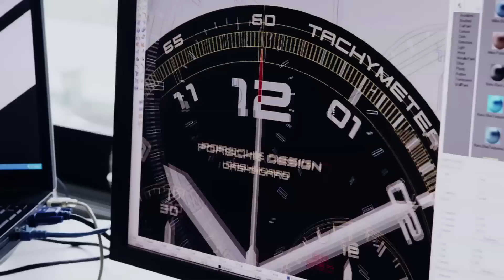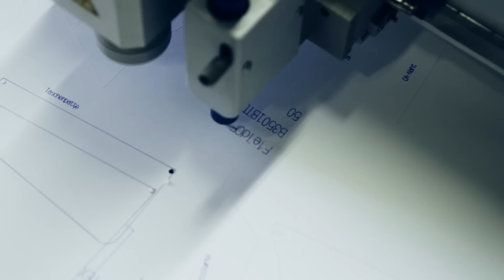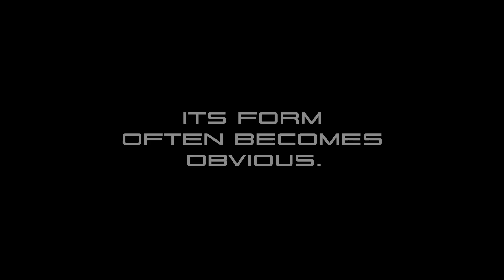Porsche Design 40Y Anniversary Film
40 Years of Illuminating Design.
Film celebrating 40 years of Porsche Design Group. The film was shot in various locations including Ferdinand Alexander Porsche's studio in Zell Am See, Berlin and London.

Director -- Damian Schober
Creative Consultant -- Denis Kovac
Producer -- Arifa Sheikh
Production Coordinator -- Lucy Martens
Camera -- Ziad Oakes
Fashion Styling -- Florentine Pabst
Hair & Makeup -- Ulla Kornelius

Schober Design would also like to acknowledge the invaluable help given to us by Julian Marien.

Please click on the following link to see the behind the scenes photos of this film shoot